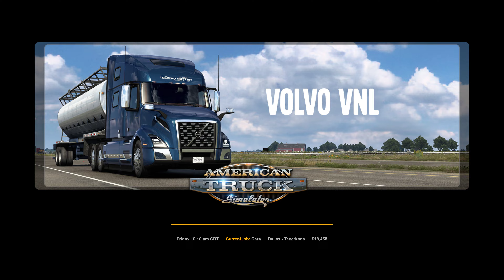ВЕЗУ ТАЧКИ ИЗ ДАЛЛАСА В ТЕКСАРКАНУ! ATS 1.48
🎮 Игра: American Truck Simulator